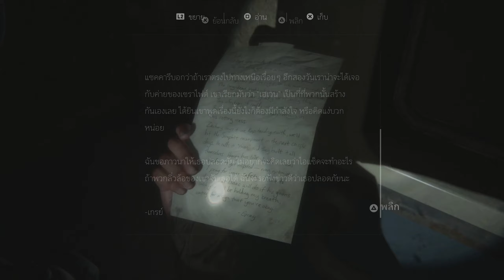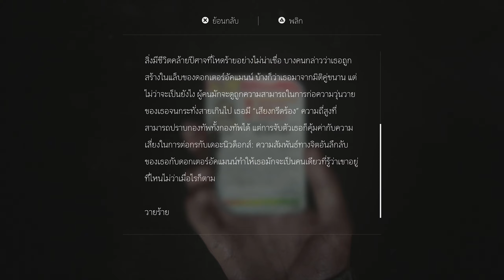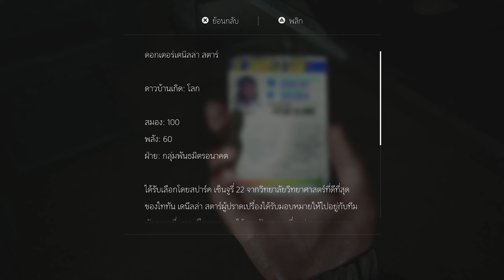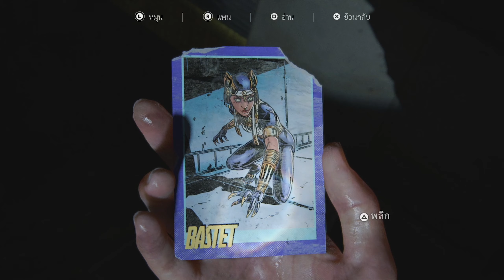The Last of Us Part II เนื้อเรื่อง ซับไทย - ตอนที่ 17 | อุโมงค์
เดอะลาสต์ออฟอัส 2 (2020)
The Last of Us Part II คือเรื่องราว 5 ปี ให้หลังจากเหตุการณ์ในภาคแรก โดย โจล และ เอลลี่ ได้เดินทางกลับมายังชุมชนแจ็คสันเคาน์ตี้และเริ่มต้นชีวิตใหม่ที่มี ทอมมี่ น้องชายของโจล และ มาเรีย เจ้าของชุมชน ซึ่งทั้งโจลและเอลลี่ต่างก็เติบโตและปรับตัวเข้ากับชีวิตใหม่ที่แจ็คสันเคาน์ตี้ได้ดี โดยเอลลี่ได้พบกับเพื่อน 2 คน ที่จะมีบทบาทสำคัญในภาคนี้คือ ดิน่า และ เจสส์ ในขณะที่โจลก็ได้ทำหน้าที่ใหม่ในฐานะผู้ดูแลเอลลี่และยังเป็นที่พึ่งหลักของชุมชนนี้จากการได้ใช้ประสบการณ์ในอดีตของเขาเพื่อดูแลปกป้องชุมชนจากภัยคุกคามภายนอก ซึ่งโจลยังคงเก็บความลับเบื้องหลังจากการเดินทางไปยังโรงพยาบาลเซนต์แมรี่เอาไว้กับตัวเขาเองลำพังจนถึงปัจจุบัน
ในภาคนี้เนื้อเรื่องบอกเล่าผ่านเอลลีที่พบเจอกับเหตุสะเทือนใจครั้งใหญ่ทำให้เธอออกเดินทางไปยังซีแอตเทิลเพื่อชำระแค้น กับลัทธิ เซราไฟท์ แต่เธอก็ต้องแบกรับความบอบช้ำทางร่างกายและจิตใจจากการตัดสินใจที่เป็นผลมาจากการกระทำนั้น ซึ่งนั่นจะเป็นเชื้อไฟแห่งความเกลียดของเอลลีกับการตัดสินใจกระทำสิ่งต่าง ๆ ในภาคนี้
ซีแอตเทิลในเวลานี้เป็นพื้นที่ที่อยู่ท่ามกลางการแย่งชิงระหว่าง 2 กลุ่ม คือ เซราไฟท์ และ วอชิงตันลิเบอเรชั่นฟรอนท์ ที่ต้องการครอบครองพื้นที่ให้ได้อย่างเบ็ดเสร็จ และเอลลี่จะต้องเผชิญหน้ากับทั้ง 2 กลุ่ม ในการชำระแค้นนี้
เซราไฟท์ (Seraphite) คือลัทธิที่เชื่อว่าเหตุระบาดคือการมาถึงของวันพิพากษาในพระคัมภีร์ เป็นลัทธิที่ถือกำเนิดตั้งแต่เหตุระบาดเริ่มต้น ซึ่งนั่นทำให้กลุ่มนี้มีความแข็งแกร่งทางอำนาจและวิธีการดำรงชีวิตของพวกเขา โดย เซราไฟท์ จะปฏิเสธการใช้อาวุธทันสมัยและเลือกใช้วิธีการต่อสู้ที่กลมกลืนไปกับธรมชาติด้วยการใช้วิธีซุ่มโจมตี ใช้ธนู และสื่อสารกันผ่านการผิวปาก ในขณะที่กลุ่ม วอชิงตัน ลิเบอเรชั่น ฟรอนท์ (Washington Liberation Front; WLF) กองกำลังแนวหน้าปลดปล่อยวอชิงตัน ที่เอาชนะทหารรักษาดินแดนตามเขตต่าง ๆ ได้ ทำให้พวกเขามียุทโธปกรณ์และแสนยานุภาพที่ทันสมัย บวกกับความสามารถทางการทหารที่อันตรายในการต่อสู้กับภัยอันตรายทั้งจากผู้ติดเชื้อและผู้รุกรานอื่น ๆ
แต่จะไม่พูดถึงเชื้อเชื้อเห็ดรา คอร์ดีเซปส์ (Cordyceps) ที่เป็นต้นเหตุของหายนะก็คงไม่ได้ เพราะในภาคนี้เอลลี่จะได้พบเจอกับผู้ติดเชื้อที่กลายพันธุ์เข้าสู่สถานะพิเศษใหม่ ๆ ที่แตกต่างและอันตรายกว่าในภาคแรกอีกหลายชนิด ซึ่งจะเป็นอีกหนึ่งอุปสรรคสำคัญในการเดินทางชำระแค้นนี้ นอกไปจากกลุ่มวอชิงตันลิเบอเรชั่นฟรอนท์ และลัทธิเซราไฟท์
และนี่คือจุดเริ่มต้นการเดินทางอันแสนขมขื่นของ เอลลี่ ที่ โจล ดิน่า และ เจสส์ กำลังจะมีส่วนเกี่ยวข้องและเผชิญมันไปพร้อมกันใน The Last of Us Part II